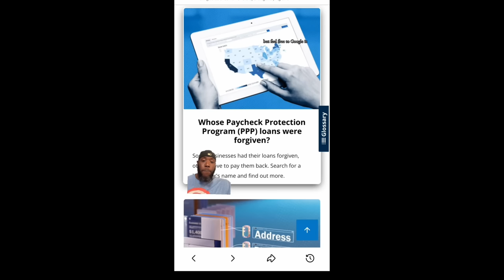Is There Really A PPP Loan Fraud List?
DJI Pocket 3